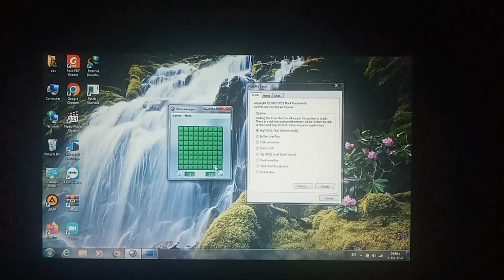Minesweeper Flower Garden Has BSOD